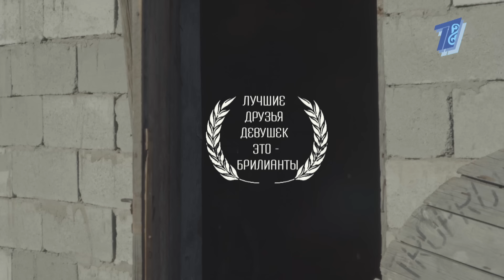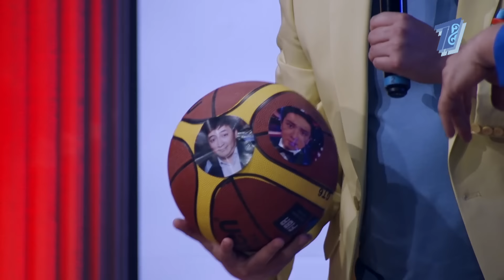Нұрлан Қоянбаев - ҚЫЗЫҚ LIVE - Түнгі студия, Бизнес по-казахски, Нурлан Коянбаев Кызык LIVE 2020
Нурлан Коянбаев - Бизнес по Казахски Турцияда кім түседі Қызық LIVE 2020

Нұрлан Қоянбаев - әйгілі КВН ойыншысы, актер, продюсер және жай ғана өнердегі ағамыз бүгін студияда. .  Бизнес по-казахски фильміне пародия және де арнайы авторлық стильдегі драма ағамызды күлкіге қарық қылды.
Жахан мен Қайраттың текетіресі, Түркияда жоспарланған түсірілім, хайп, актерлер құрамы  және арнайы сюрприздер! КВН шілердің шоу-бизнестегі орны және маңызы!
 Ең қызықты шығарылым!

Нұрлан Қоянбаев Бизнес по-казахски в Турции және Қоянбаев Live сериалы

КАНАЛҒА ЖАЗЫЛЫҢЫЗ! КОЛОКОЛЬЧИК БАСЫП ҚОЙЫҢЫЗ!
Сіз үшін бір сәт - біз үшін каналды дамытуға үлкеееен мотивация!

00:00 Тизер

00:55 Қоянбаевтың арманы орындалды!
02:21 Қоянбаев – МИЛЛИАРДЕР!
03:25 Еркош жоғалса іздемейміз!
04:03 Неге Бизнес по казахски ТУРЦИЯДА түсіріледі?
05:04  Қазақтар Мойындау үшін шетелге шығу керек пе?
06:15 ЖАХАН или ҚАЙРАТ Әділгерей? ХАЙП?

09:30 Қайрат. Түнгі студия. Интрига.
11:26 Баян Мақсатқызы мен Роза Рымбаева VS Халық
12:45 КАРАНТИН туралы ОЙЛАР

14:06 ПАРОДИЯ “Бизнес по-казахски на КАРАНТИНЕ”
18:26 ШОК! Қайратты киноға алды!
20:11 “Келесі жобаны БАС-Продакшнмен жасаймын”

20:25 Қоянбаев інісі НҰРТУҒАН туралы
21:35 Комедия түсіре бересіз бе?
22:05 КВН-шілердің МАҢЫЗЫ ЗОР
23:17 Аға буын киноларына көзқарасы
24:40 ПАРОДИЯ! АВТОРЛЫҚ драма!
30:05 Ойын! БАСКЕТБОЛ арқылы актер таңдау

Қонақта: Нұрлан Қоянбаев